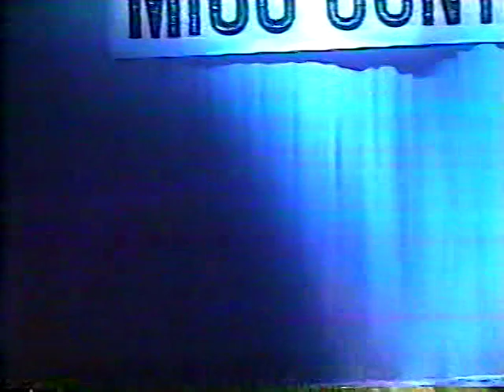Miss Continental 2001 preliminary night swimsuit competition group 1 contestants 1-25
Thank you so much for your support, Sage Summers and Angela Carrera.  If you'd like to show your appreciation by supporting my channel, you can through any one of my cash apps.  I don't charge a subscription fee, so all I can depend on is your generosity for support.   Your support enables me to continue to bring you vintage and classic videos in pageantry and performances.  Anything is something, and something is greatly appreciated.  Thank you, so very much.